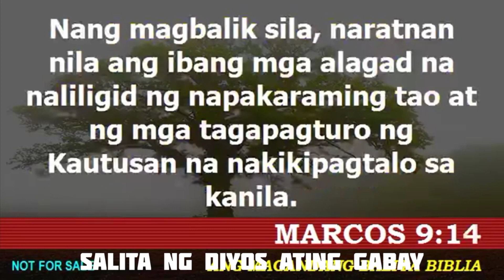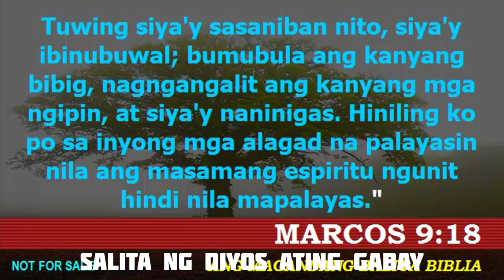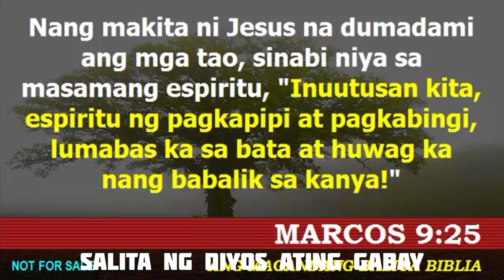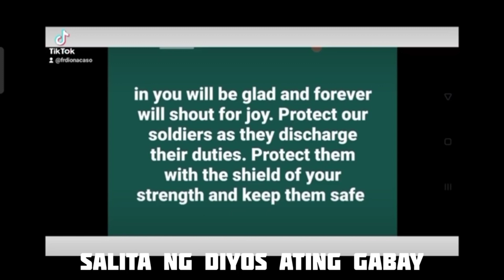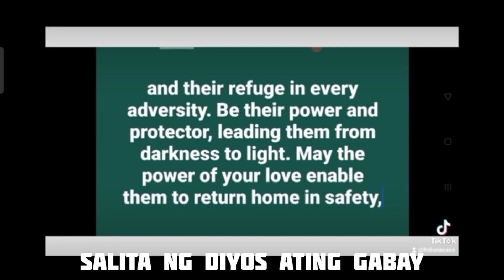MONDAY, 7TH WEEK IN ORDINARY TIME A.